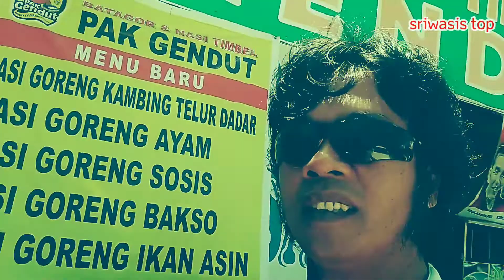KULINER SANGATTA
Ya tepat sekali,anda tidak salah baca,kuliner sangatta sangat beragam,salah satunya ditempat pak gendut,disini menu kompit gaes. sesuai selera anda...kalau kesangatta sempatkan mampir ya ke pak gendut. ok gaes jangan lupa klik like & subscribe ya,komen juga ya...makasih..